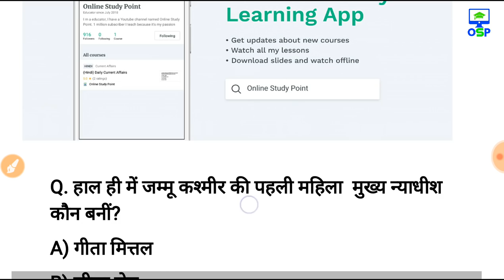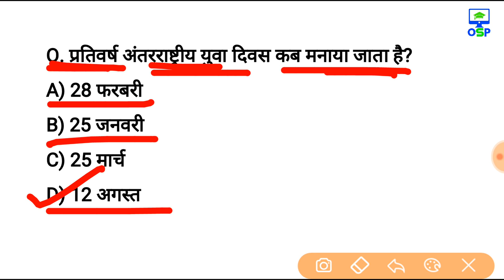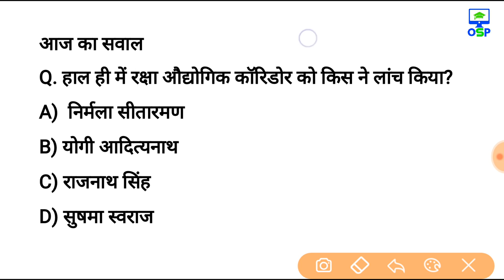13 अगस्त 2018 करेन्ट अफेयर्स हिंदी रटलेना Daily Current Affairs Booster 13th august-online Study